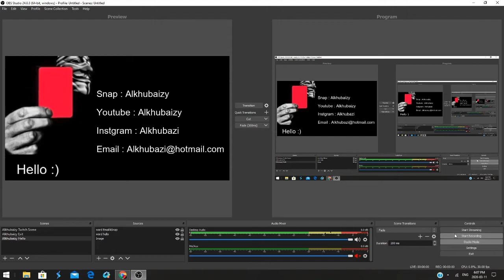Dawn Of Egypt - By Play'n Go - BET 1.2$ Bouns - Slotv Casino